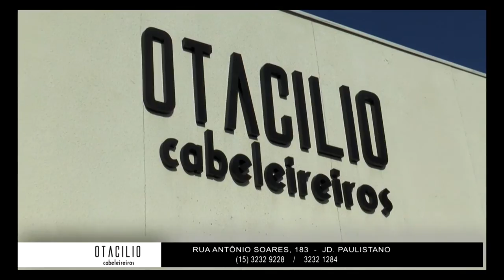TVR e VC - Aniversário AD SEG / Espetáculo "O que faz você feliz?" - TVR